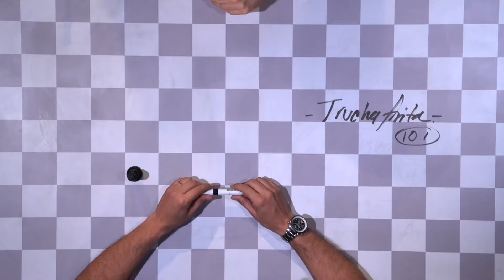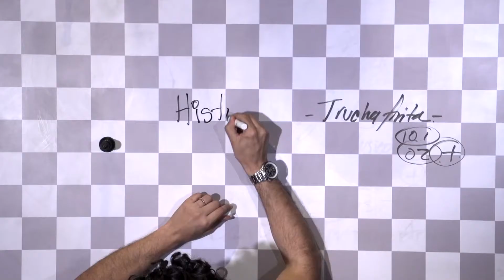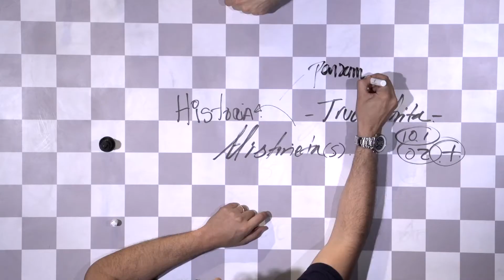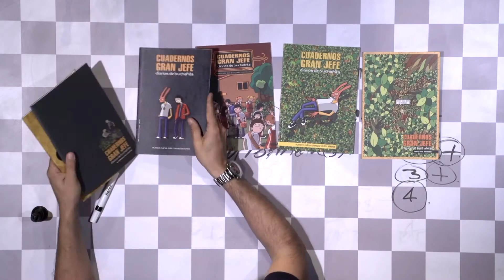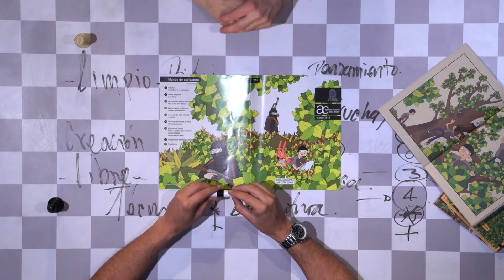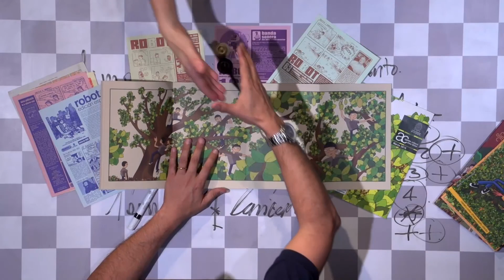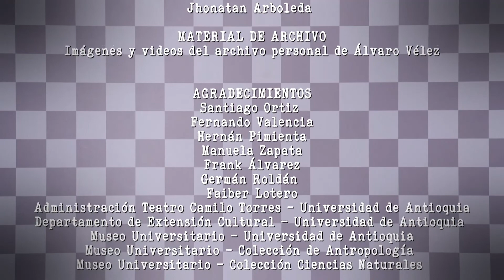En Tablas: Álvaro Vélez (23)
Historiador y docente de la Universidad de Antioquia. Dibujante de cómics. Autor de la revista Cuadernos Gran Jefe y editor de la gacetilla de cómics ROBOT. Ha publicado artículos sobre cine y cómics y ha dibujado historietas para la Revista Universidad de Antioquia, Kinetoscopio, Universo Centro, Piedepágina, Revista Soho, Revista Larva, Revista Fierro (Argentina), Cábula (Argentina) y Carboncito (Perú), entre otras. Actualmente publica una historieta diaria en el periódico El Colombiano.

Sus estudios en historia le abrieron un amplio espectro a la hora de hacer “historietas”, las cuales reflejan momentos cotidianos de la vida, la política parece no estar en su obra pero es más profundo de lo que parece, “tengo unas opiniones políticas y las introduzco en mis historietas a veces, en términos generales no soy políticamente correcto”, con él conversamos sobre la tradición de la caricatura política en Colombia y la poca tradición de historietas, esto ha venido cambiando con una nueva generación ha empezado a sostenerse.

Un proyecto de Extensión Cultural y UdeA Televisión.